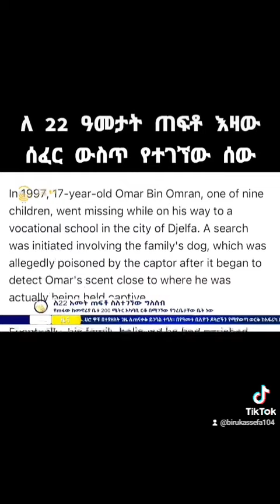ለ 22 ዓመታት ጠፍቶ ስለተገኝው አስገራሚ ግለሠብ በዛሬው ፕሮግራም የማስደምጣችሁ ይሆናል